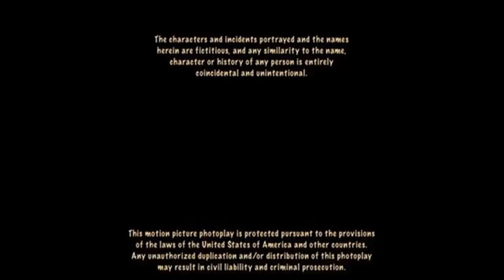A Columbia Pictures Release/Lionsgate (2006)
For Jacob the PPG and Animaniacs Fan 2006
Taken from the end of Open Season (2006) if Lionsgate co-released it with Columbia